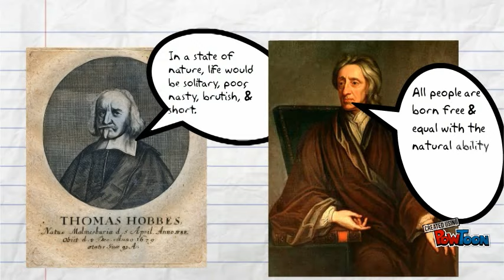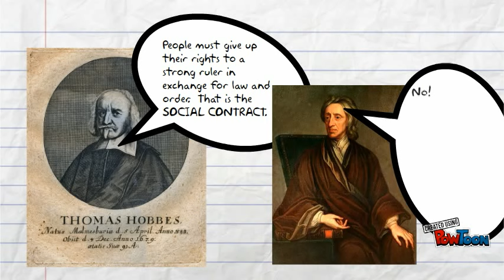Hobbes & Locke Debate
This is an informative clip to help students compare and contrast two ideas about government that influenced the American and French Revolutions.